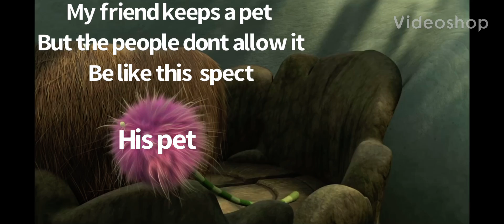Me and my friend be like this (Like horton)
Horton heres a who morton warning horton that keeping and talking to that clover is not right and looks like hes on drugs is exacly like how i said to my friend your talking to a dog and it looks like your crazy and his grand parents dont allow him to keep the dog because if his parents see the dog they will let my friend live somewear els hes old already his parents dont like dogs at all